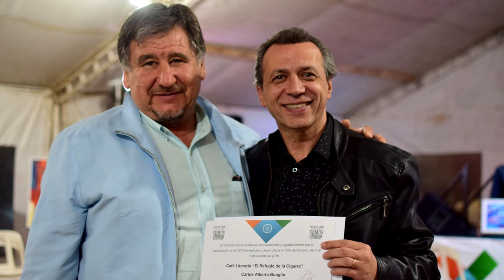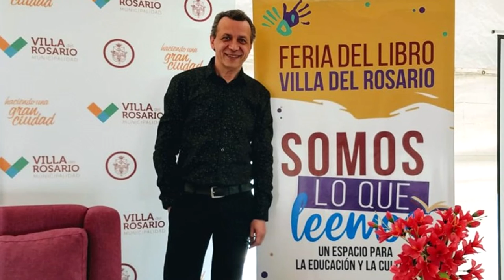CARLOS BOAGLIO DIRECTOR DE CULTURA ACTIVIDADES CULTURALES PRESENCIA EN VILLA DEL ROSARIO